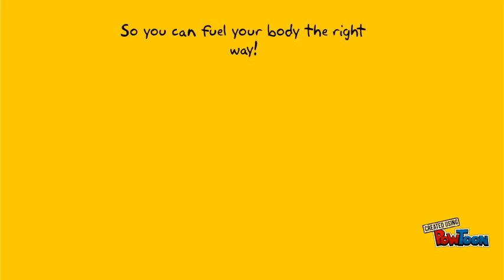Hettche Powtoon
Joey Plesce-- Created using PowToon -- Free sign up -- Create animated videos and animated presentations for free.  PowToon is a free tool that allows you to develop cool animated clips and animated presentations for your website, office meeting, sales pitch, nonprofit fundraiser, product launch, video resume, or anything else you could use an animated explainer video. PowToon's animation templates help you create animated presentations and animated explainer videos from scratch.  Anyone can produce awesome animations quickly with PowToon, without the cost or hassle other professional animation services require.